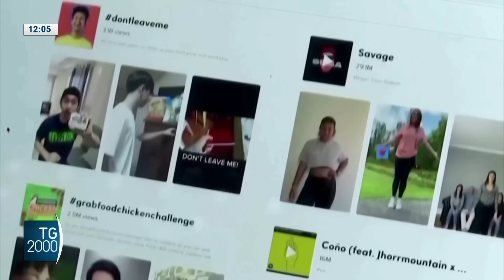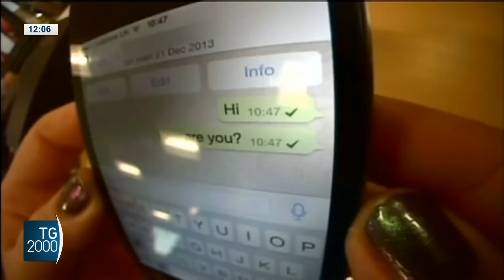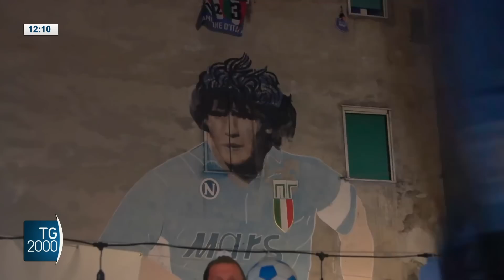TG2000, 5 maggio 2023 – Ore 12